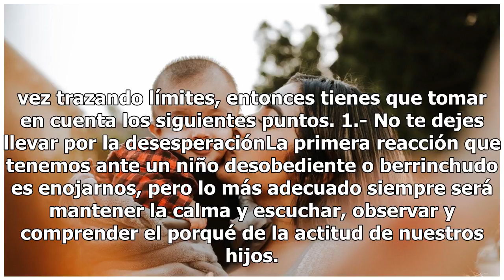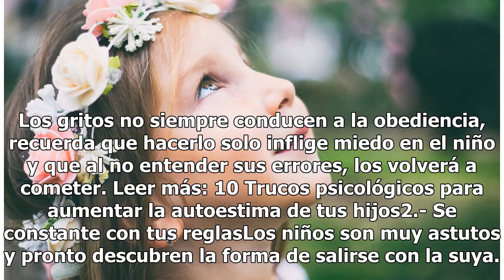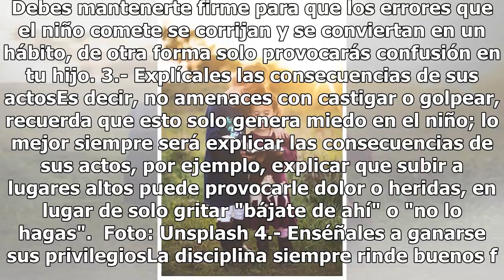5 consejos para no malcriar a tus hijos y guiarlos para ser grandes personas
5 consejos para no malcriar a tus hijos y guiarlos para ser grandes personas

Foto: Unsplash Nuestros papás y abuelos crecieron con disciplina a punta de regla y para ellos el significado de respeto estaba asociado a la obediencia total y la sumisión ante la autoridad paterna. Los tiempos han cambiado y la sociedad con sus transformaciones culturales ya no son lo mismo que ha...